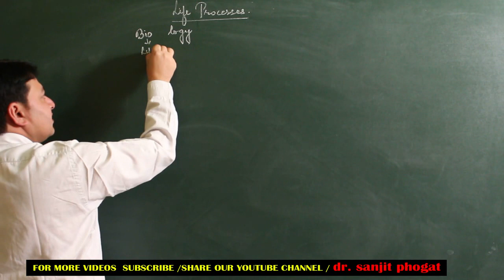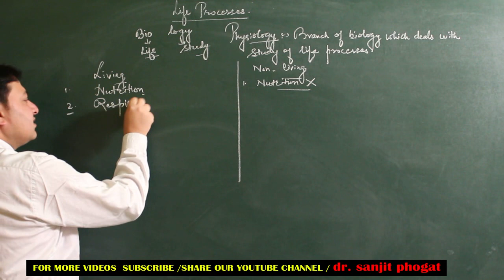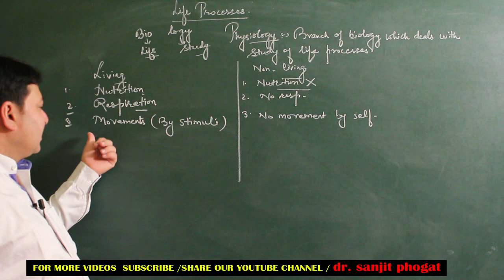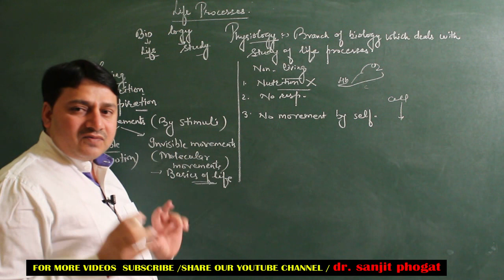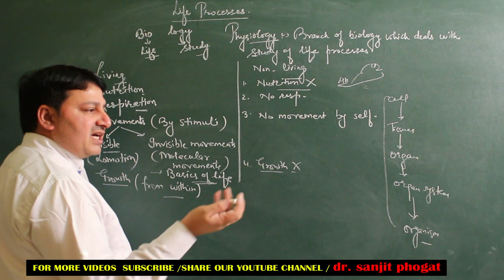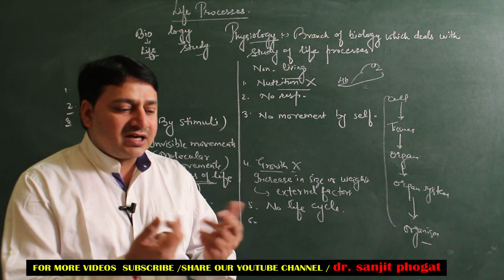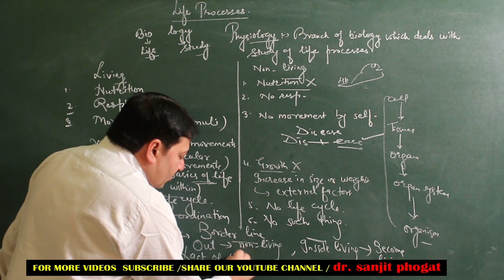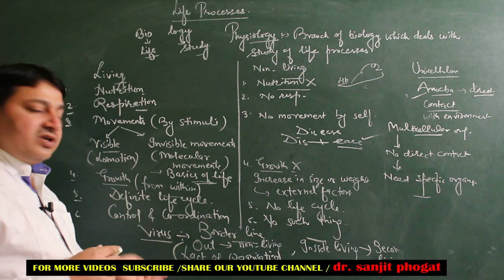Class Xth Biology Nutrition Part 1